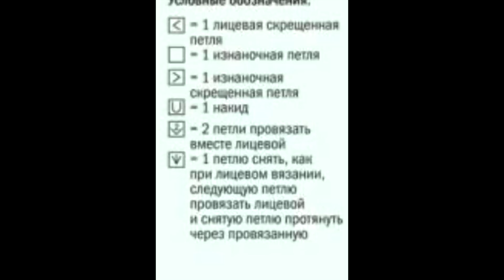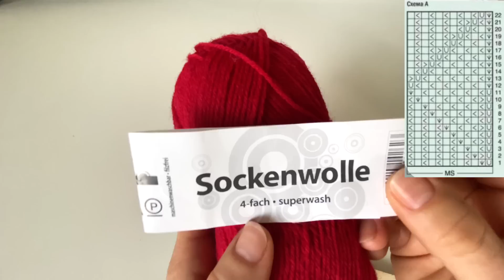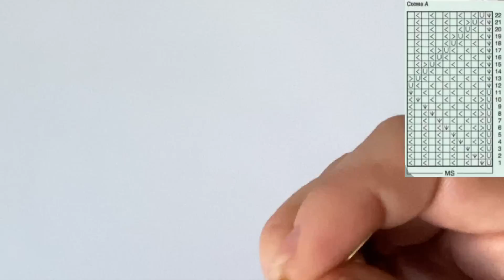СП УникальноеВязание Схема А . Узор ,,Чешуйки,, Мастер класс. Ч.1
Друзья, сегодня начало СП.
Присоединяйтесь.
Число петель кратное 12
Раппорт узора с 1 по 22 ряд:
9: 49 - 12:05  1 ряд
12:06 - 15:49 2 ряд
15:51 - 17:09  3 ряд
17:10 - 19:00 4 ряд
19:02 - 20:18 5 ряд
20:19 - 21:52  6 ряд
21:54 - 23:02 7 ряд
23:03 - 24:13 8 ряд
24:14 - 25:24 9 ряд
25:25 - 26:47 10 ряд
26:48 - 27:58 11 ряд
27:59 - 31:23 12 ряд
31:27 - 32:45 13 ряд
32:46 - 34:09 14 ряд
34:10 - 35:20 15 ряд
35:21 - 36:36 16 ряд
36:37 - 37:45 17 ряд
37:46 - 38:41 18 ряд
38:42 - 39:53 19 ряд
39:54 - 41:05 20 ряд
41: 06 - 42:34 21 ряд
42:35 - 43:48 22 ряд